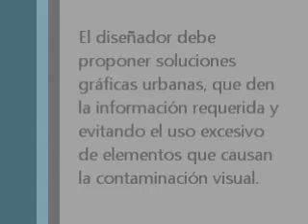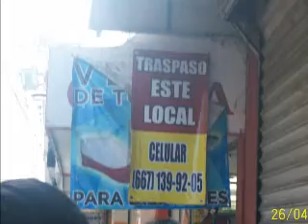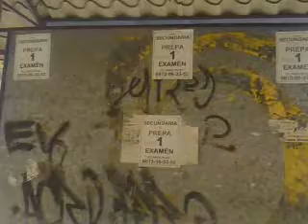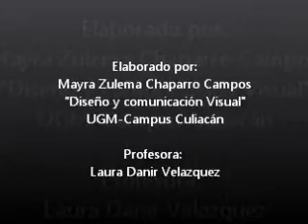Contaminación Visual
Contaminación visual: concepto, consecuencias y algunas soluciones y ejemplos